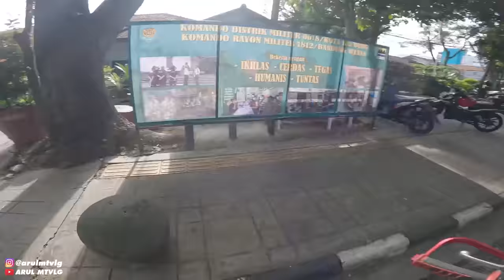SUPERMOTO LOKAL MADE IN INDONESIA (TERGANTENG DAN TERMURAH!!!)